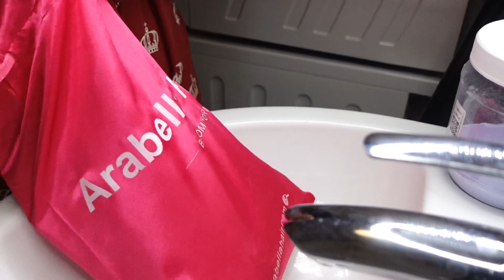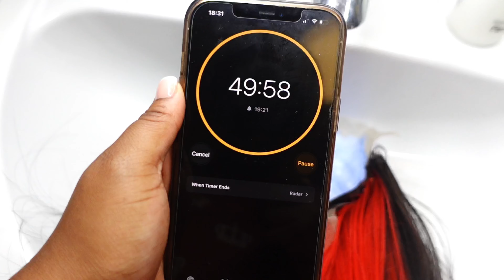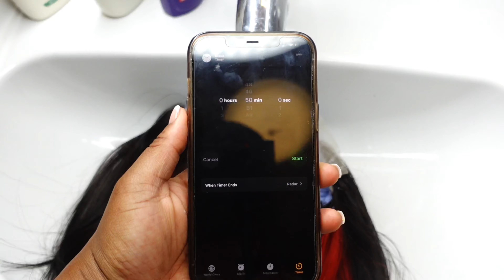DIY: How To Bleach Knots Perfectly Natural Look | Beginner Friendly | Step By Step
Hey besties 🫶🏽

On today’s video: ↓

A very detailed step by step on how to bleach knots (achieving the “scalp” look) and plucking a 13*4 frontal

Hair details →  Peekaboo Highlights Red Colored Transparent 4*4/13*4 Lace Human Hair Bob Wigs Glueless Human Hair

FAQs:
Where are you from? I was born in the Democratic Republic of Congo, raised in South Africa and now living in Germany
What camera do you use? Sony zv1 + iPhone 12 Pro Max

I’ll catch you guys on my next video, bisous 💋